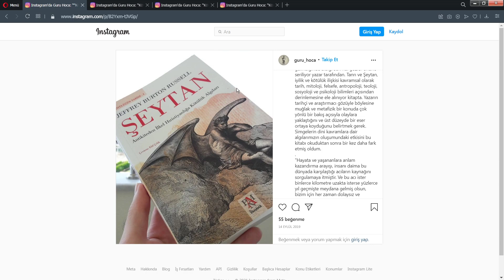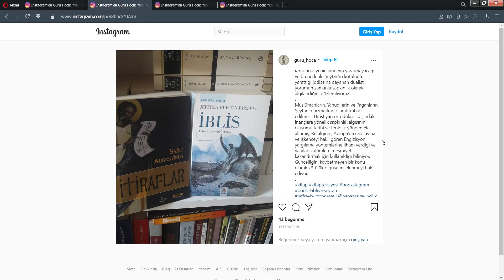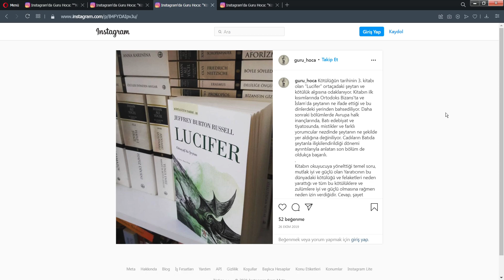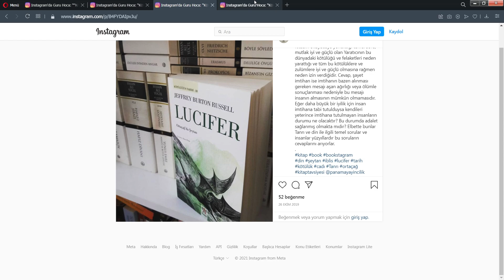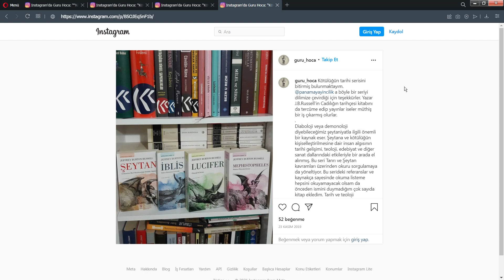Kötülüğün Tarihi (Şeytan Kitabı Serisi) | Tanrı Şeytanı neden yarattı ve kötülüğe neden izin verdi?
Kitap incelemelerine kaldığımız yerden devam ediyoruz. Bu bölümde kötülüğün tarihi ve şeytan ile ilgili bir kitap serisini inceliyor ve tavsiye ediyoruz.